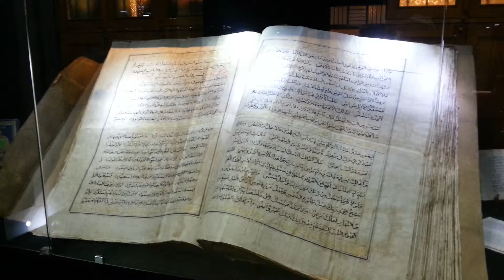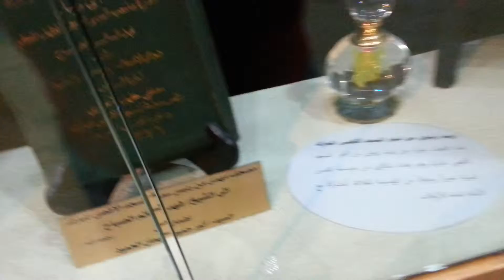Islamic items Bait Al-Othman Kuwait 25.06.2014